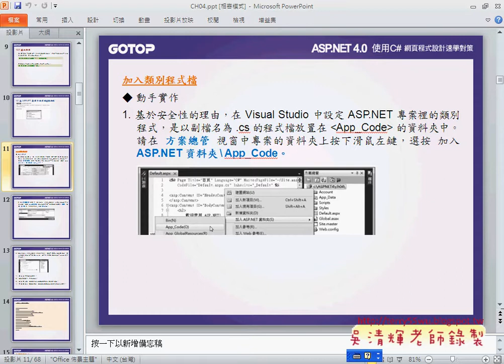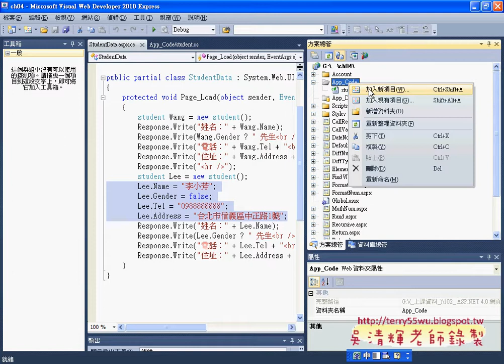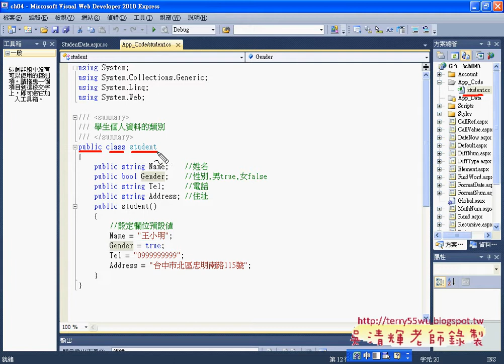01_如何建立student類別(Asp.net C#教學 吳老師提供)1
01_如何建立student類別
02_如何使用student類別
03_如何建立沒有回傳值的方法
04_如何建立有回傳值的方法
05_如何陣列傳回值
06_傳值呼叫與傳址呼叫
07_資料型別多載範例
08_參數個數多載範例
09_數字格式化說明
10_日期格式化說明
11_Random 亂數類別